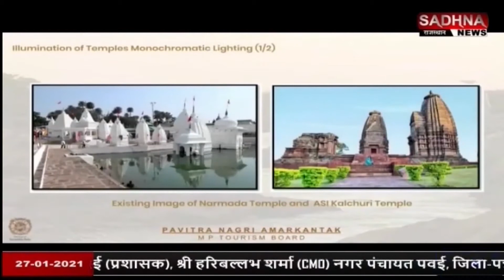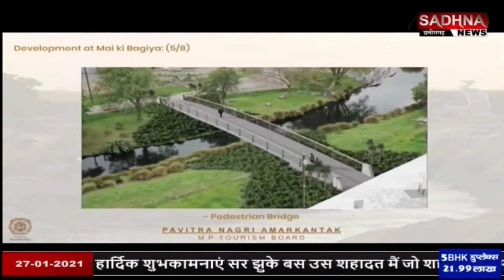PAWAI SCROL 26 JAN